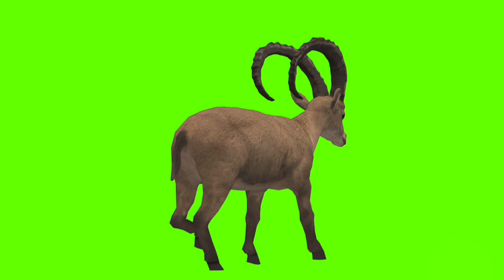MOUNTAIN GOAT ANIMATION GREEN SCREEN.VIDEO GOAT GREEN SCREEN.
Footage of a mountain goat on a green screen for video editing.Chromakey animation of a goat from different angles to insert into the video.

MORE ANIMALS

INSECTS

 MONSTERS